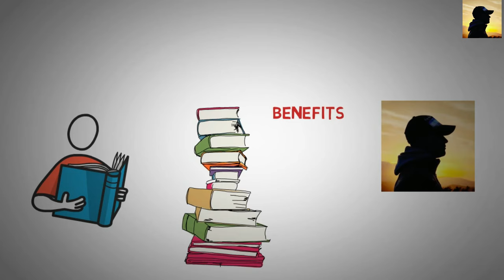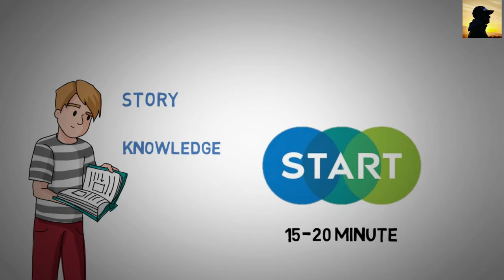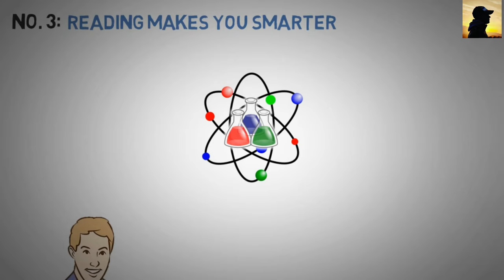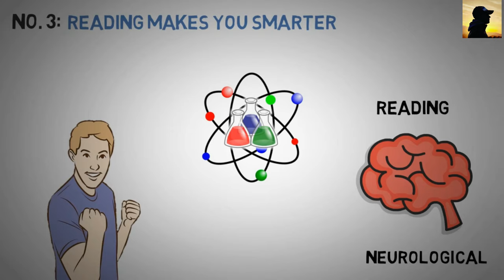पढ़ाई करने के फायदे | Benifits of Reading | Book Reading Benifits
You will be surprised to know the benifits of reading a book, it can change your mind concentration power, it can help you to be genius and intelligent.
you should read books to improve your focus and concentration power.